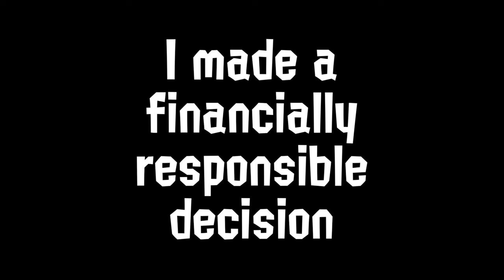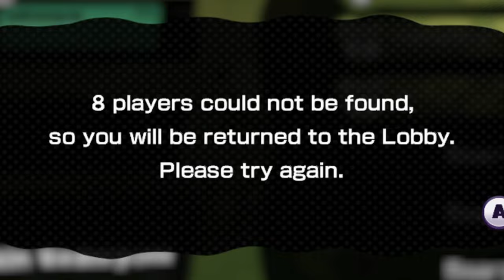I Played Splatoon 1 for the First Time EVER in 2023...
yes i bought a wii u for this video specifically

I've played every splatoon game except the first one on the Wii U in 2015, so in this video I change that and buy a Wii U to play the first ever Splatoon game! Was this a terrible financial decision? Probably. Do I care? Absolutely. (and maybe leave a like)